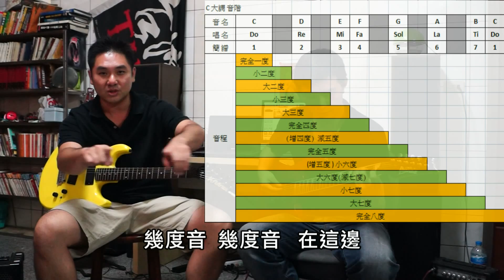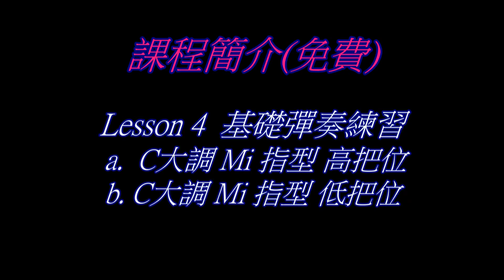電吉他教學_喬洛搖滾_基礎和弦介紹_基礎 Lesson 6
【 2021 更新 】

喬洛搖滾吉他教室   目前每周五(或週六日)晚上九點半，
在臉書有直播教學，歡迎有興趣朋友來臉書 Follow.

這一集除了介紹基礎和弦 C / F / G 和弦之外，還有重要的
和弦音程(音名唱名和弦級數)的基礎概念。

詼諧中不失該有的授課內涵，您千萬不要錯過喔！